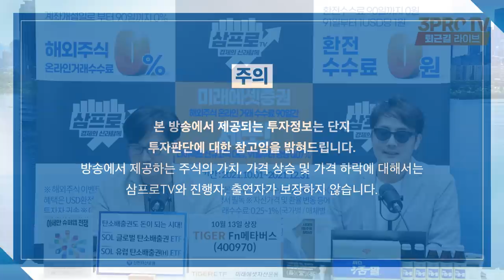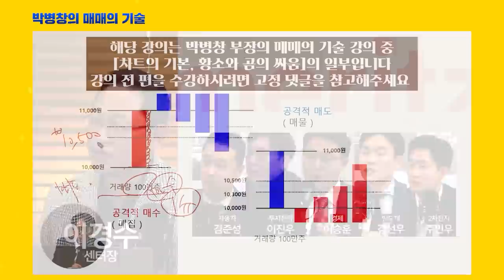[증시셔터맨] 안 오르던 섹터의 분발, 그럴듯한 이유가 있다? f.유안타증권 박현상 차장